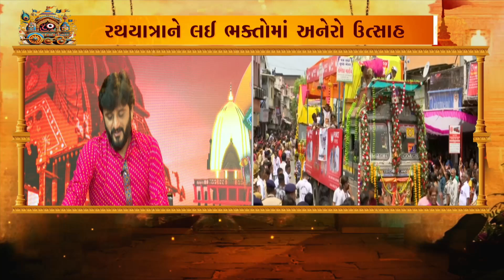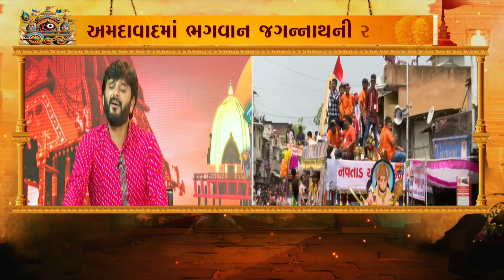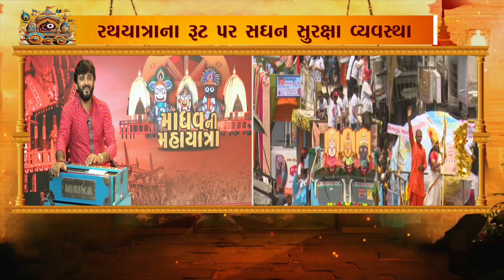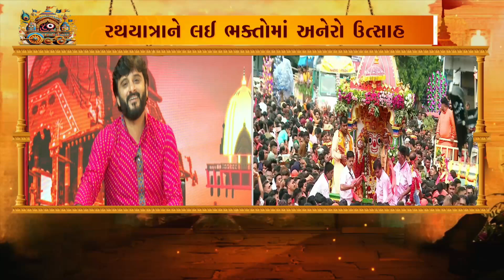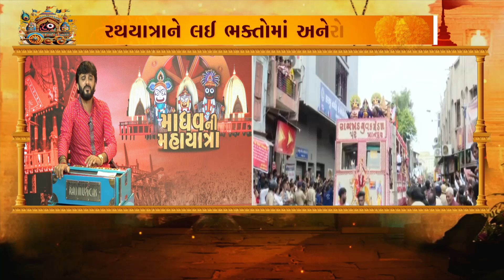રથયાત્રા વિશેષ કાર્યક્રમ નીલેશ ગઢવી સાથે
રથયાત્રા વિશેષ કાર્યક્રમ કચ્છના લોકગાયક નીલેશ ગઢવી સાથે